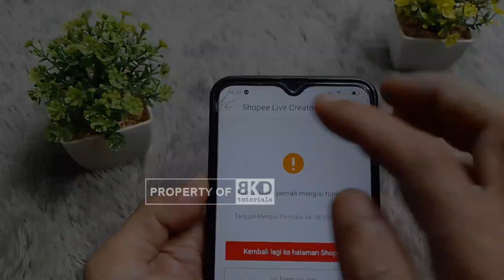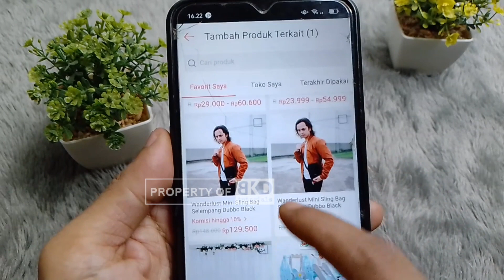Akhirnya! Shopee Live Creator Bisa Untuk Akun Seller Shopee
FOLLOW YA GAESS: